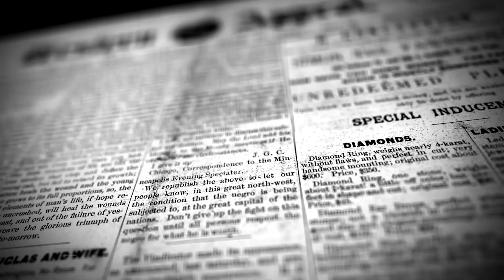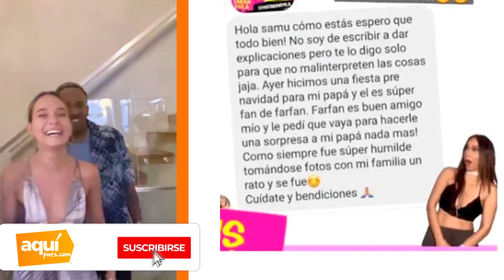ASI REACCIONO JEFFERSON FARFAN AL ESCUCHAR CANCION DE YAHAIRA PLASENCIA JUNTO A ALE BALAREZO